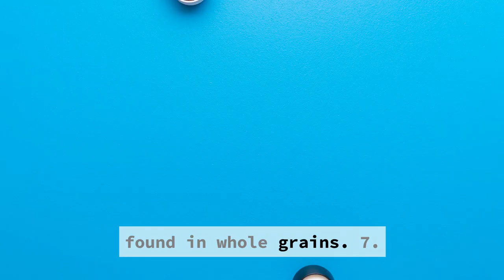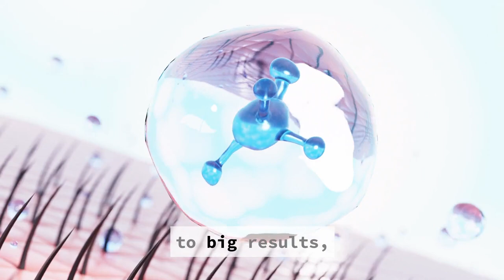Stop Eating These Foods NOW‼️ - 2024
If you're looking to improve your health, it's time to stop eating these foods now!

In this video, we're going to cover the Top 10 Unhealthy Foods You Should Stop Eating In 2024. These foods will be sure to excite and captivate audiences worldwide, and we think they'll be worth your time and attention!

From being Chips to Ice Cream, these foods will keep you on the edge of your seat from beginning to end! So be sure to grab a healthy snack and take a look at the Top 10 Unhealthy Foods You Should Stop Eating In 2024.